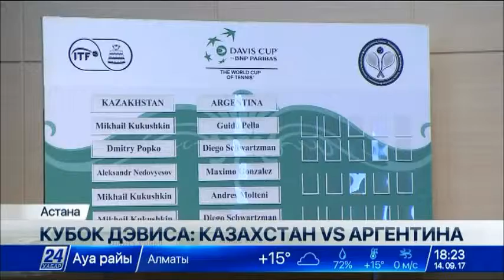Казахстанская сборная по теннису поборется с действующим чемпионом за место в мировой группе